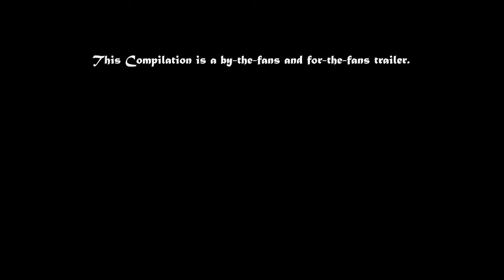Power upcoming movie trailor amitabh bachchan ajay devgun